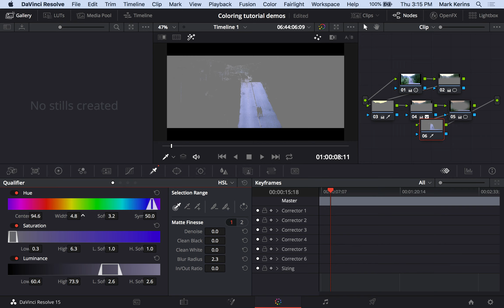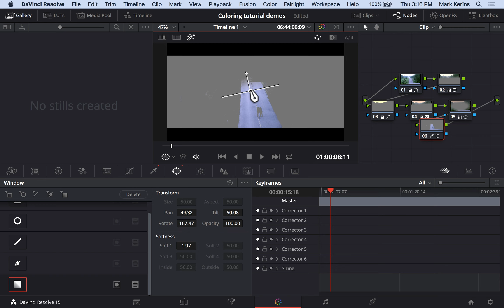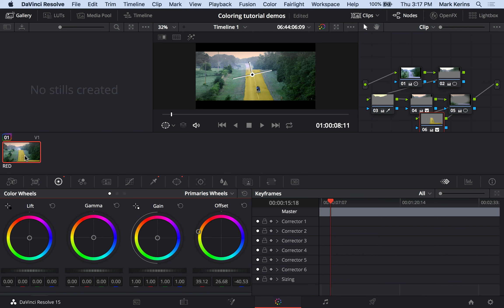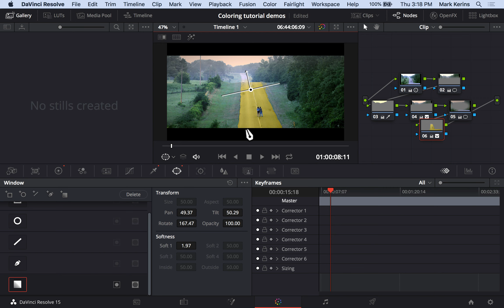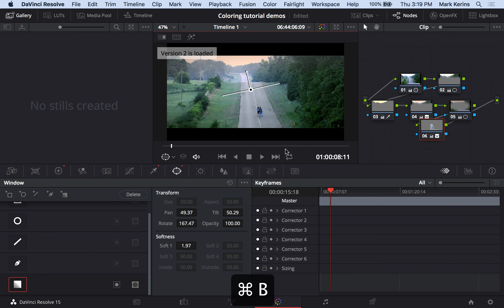color grade "versioning" in Resolve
how to use grade "versions" to try out and compare different looks in Resolve.